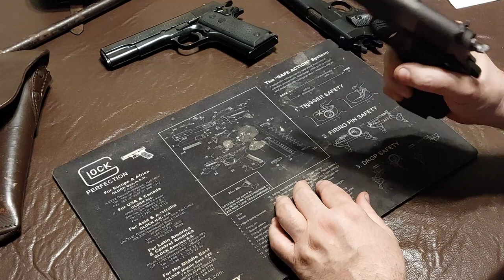Evolución p1stola Colt 1911 y clones.